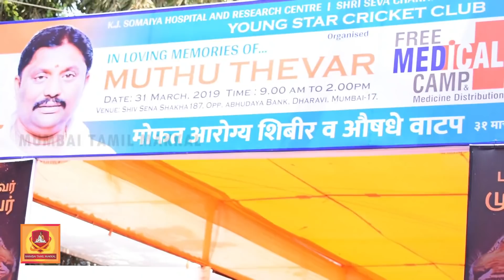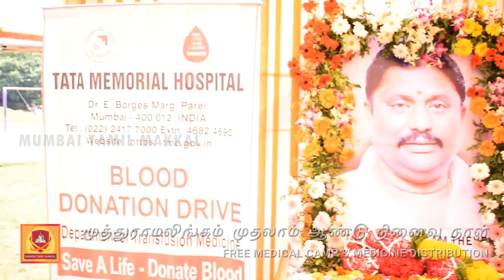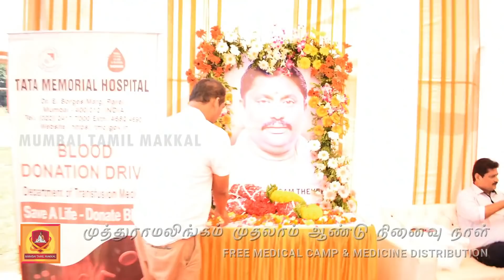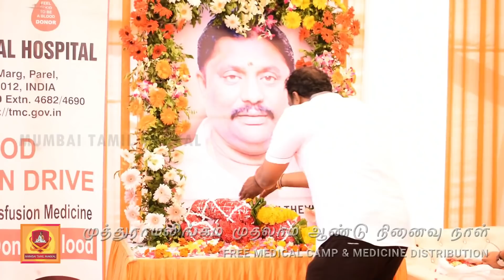Free Medical Camp on First Year Death Anniversary of Dharavi Shivsena Ex-Leader Muthuramalingam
Free medical camp and medicine distribution were organized on first year death anniversary of Dharavi Shiv Sena ex-leader Muthuramalingam at Western India Tanneries Cricket Ground near abhyudaya bank.